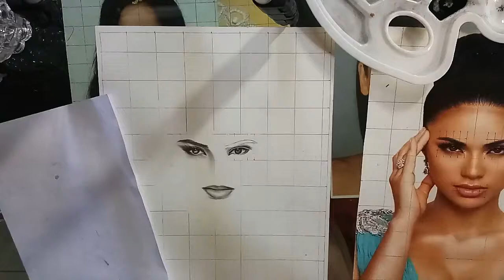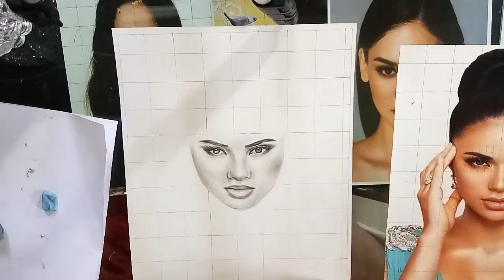Miss Universe Philippines 2019 Gazini Ganados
Sketch Art